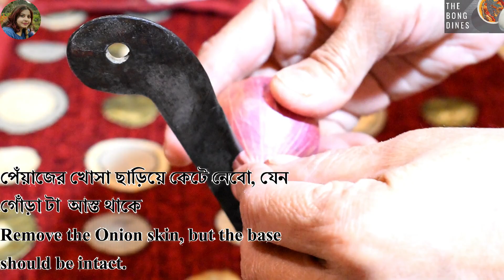ডিমের ডালনা - Bengali Special Masala Egg Curry Recipe - Spicy Egg Curry - Dimer Dalna -thebongdines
INGREDIENTS :
Duck Eggs - 5 pcs
Potatoes - 4 medium pcs
Onion - 2 small sized
Mustard Oil - Half cup
Maida/All purpose flour - 4 tbsp
Yogurt - 5 tsp
Ginger paste - 1 inch
Garlic paste - 5 pcs
Sugar - 2 tbsp
Ghee/ Clarified butter - 3tbsp
Kashmiri Red chili powder - 3tsp
Turmeric powder - 2 tsp
Bayleaves - 3-4pcs
Salt - 2tsp
Cinnamon sticks - 2 pcs
Green cardamon - 2 pcs
Clove - 2 pcs

Comment your thoughts and suggestions below, in the comment section.
(আপনাদের যদি এই রেসিপিটি ভালো লেগে থাকে তাহলে অবশ্যই লাইক করুন ,রেসিপিটি আপনার চেনাপরিচিতদের
সাথে দয়া করে শেয়ার করুন , এই ভিডিওর একদম নিচে থাকা কমেন্ট বক্সে গিয়ে আপনার এই রেসিপিটি কেমন লাগলো সেটি জানান আর নতুন কোনো রেসিপির পরামর্শ দিন আমাকে। )